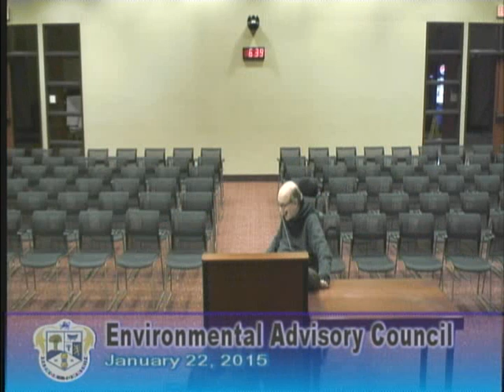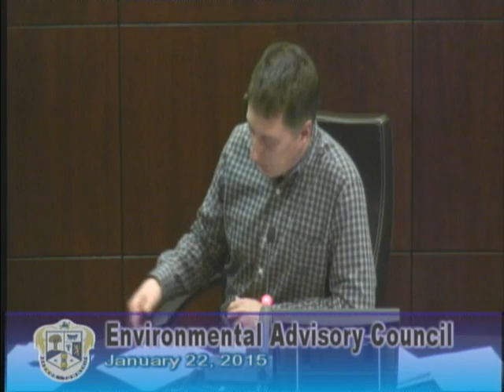Environmental Advisory Council - January 22, 2015